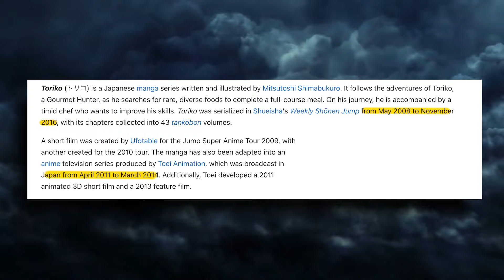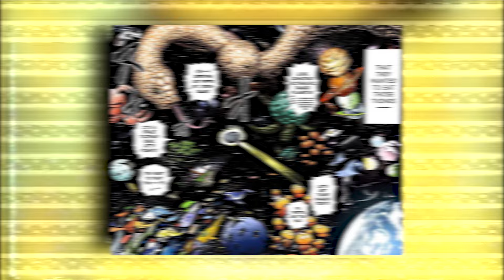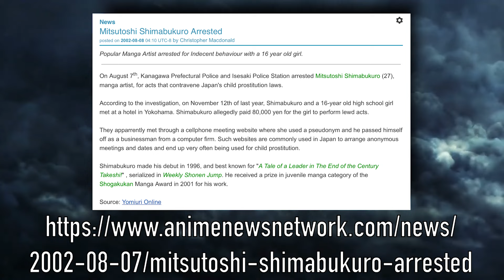The Shonen Masterpiece from the 2010s That Everyone Forgot About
Toriko, written and drawn by Mitsutoshi Shimabukuro, a close friend of the legendary Eiichiro Oda, was once primed to be Shonen's Next Big Thing, and regarded as a Rival to One Piece. However, nearly 8 years after the ending of its Manga, it has become a relic of the past, failing to live up to its once sky-high potential. What went wrong?